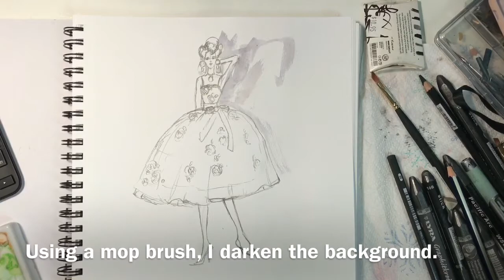How to Draw & Paint Fashion illustration for Beginners Watercolor Standing Pose Gown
In this video I show you some of my pencil sketching techniques and draw a fashion illustration of a model wearing a dress. I later watercolor the piece. I even add extra layers of color, a technique called under painting.

I also use a mop brush as it holds more water and let's me spread the watercolor further. Though the paints I'm using are actually Gouache, I use the brush to water down the paint and create that transparent quality watercolor is known for.

Indemnification
Elaine Biss and its authors will not be liable for any errors or omissions in the information nor for the availability of this information. Elaine Biss channel and its authors will not be liable for any losses, injuries, or damages from the display or use of this information. Take all advice at your own risk.